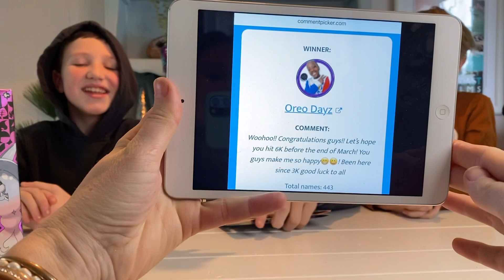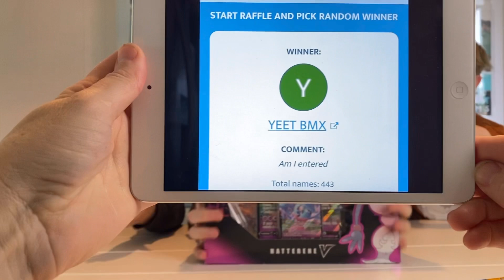GIVEAWAY WINNER of the Hattarene V Box!! (Champion’s Path)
The WINNERS have been picked and are announced in this video!!! The runner up prizes include packs from Sun and Moon Guardian’s Rising, and the GRAND PRIZE is the Champion’s Path Hattarene V Box!! You can pull the Secret Rainbow Rare Charizard  MAX in this box as well as the Shiny V Charizard!!  Congratulations to our winners!!